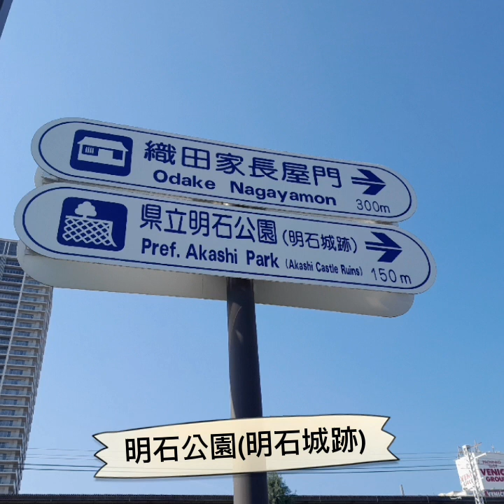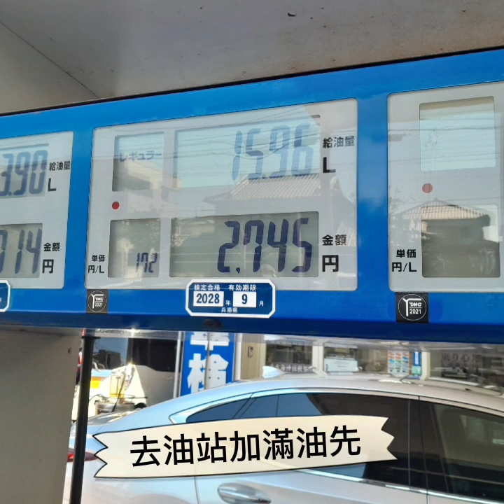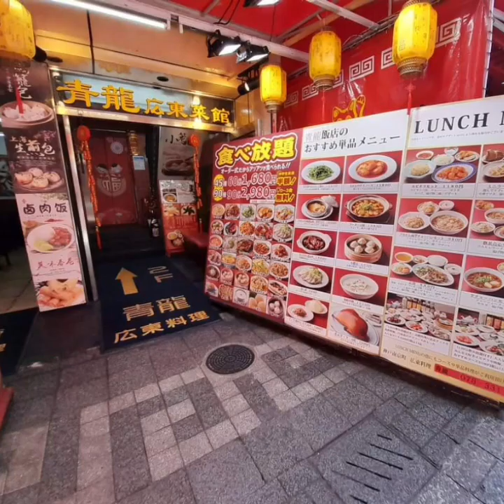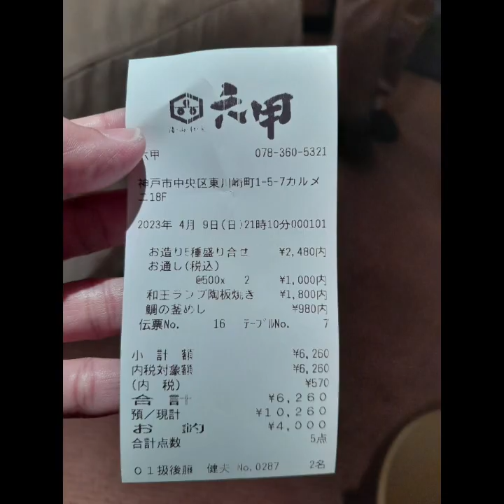2023 日本關西旅 Day 25: 結束自駕遊淡路島和明石市之旅/明石商店街市/明石公園/租車公司還車/午餐-菱光(醬油)/南京町(中華街)/神戶港的黃昏/晚餐-六甲和食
9 April 2023

結束自駕遊淡路島和明石市之旅

明石商店街市

明石公園

租車公司還車

午餐-菱光(醬油)

南京町(中華街)

神戶港的黃昏

晚餐-六甲和食